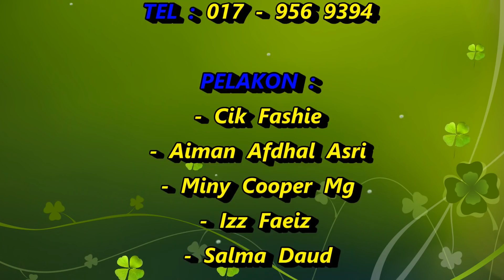MAK AKU KAKI BOLA Akhir (Faris Eddy Viral Tv)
MAK AKU KAKI B⚽️LA AKHIR

PELAKON : Cik Fashie | Aiman Afdhal Asri | Miny Cooper MG | Izz Faeiz | Amin Ar | Salma Daud | Amir Irfan | Pariza Abdullah | Insan Sejati | Staff Office